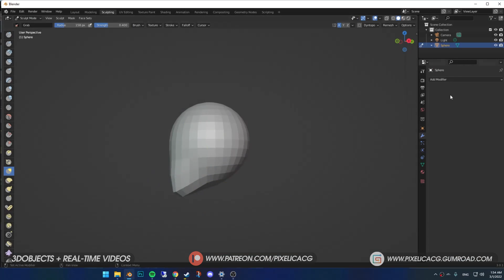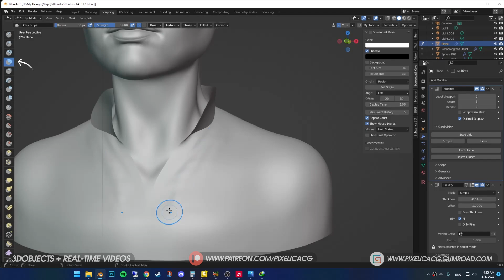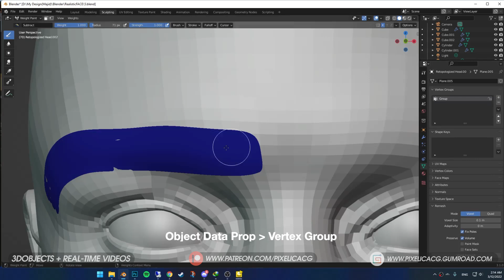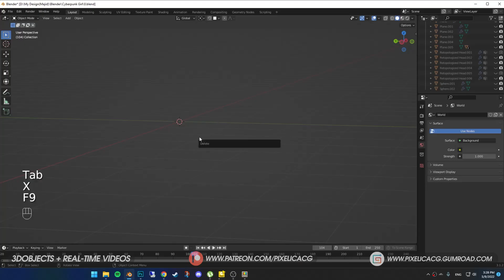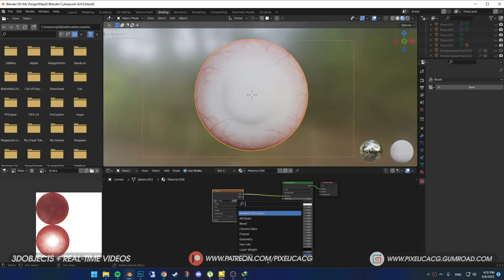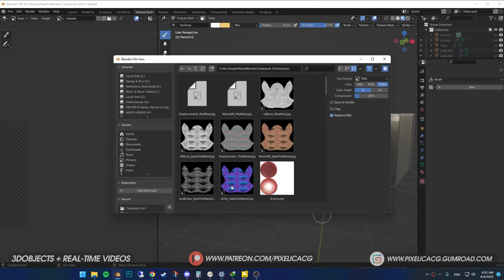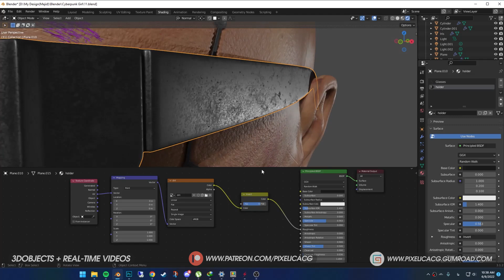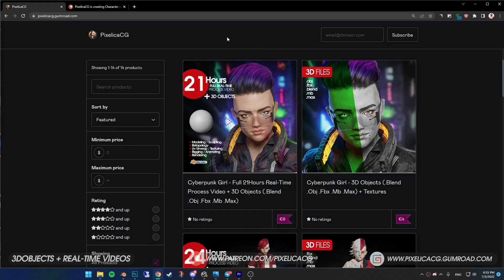How to Create Cyberpunk Character in Blender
In this video I'm gonna show you the workflow and method i used to create this cyberpunk girl character, modeling/sculpting done in blender and texturing in substance painter, you can find all the fully explained tutorial below

▼ Discord Server: (Share your works with me and others)

Let me know if you want any tutorial, i'll cover it in the upcoming weeks.

00:00 - Intro
00:34 - Sculpting the Head
01:57 - Retopologizing the Model
02:25 - Modeling the jacket
03:52 - Creating the Eyebrows
04:15 - Creating the Eyelashes
04:28 - Creating the Zipper
04:50 - Creating the Hair
05:14 - Creating the Hair Shader with colors
05:51 - Texturing the Clothes
06:27 - Creating the eyes
07:37 - Creating the Lacrimal Caruncle
08:09 - Creating the Tear Line
08:23 - Creating the Skin shader for the face
09:29 - Modeling the Glasses
10:09 - Adding makeup and blood to the face
10:28 - Modeling the Cyberware
11:11 - Posing the Character
11:30 - Lighting the scene
11:57 - Strip Lights
12:10 - Finishing Touches
12:49 - Final Render
12:57 - Outro